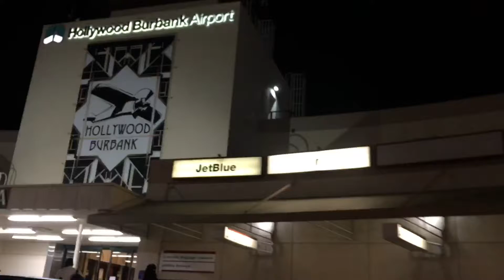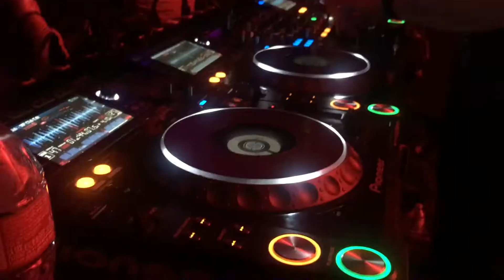LIEZELISCRAZY VLOG: Rollin with the homies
My view when i go out of town for a 219 boys gig